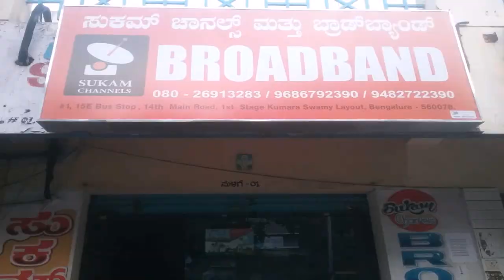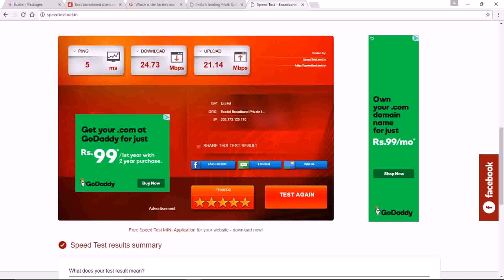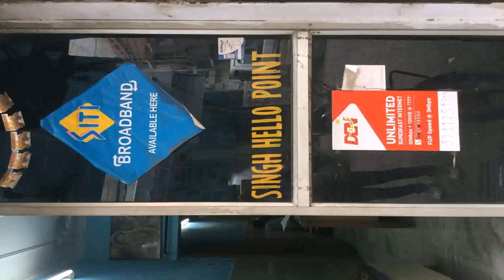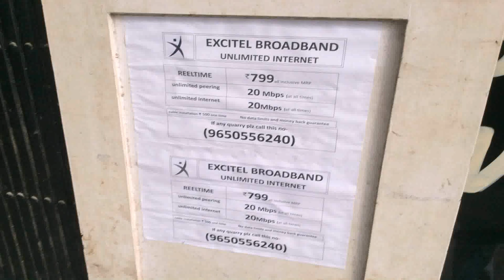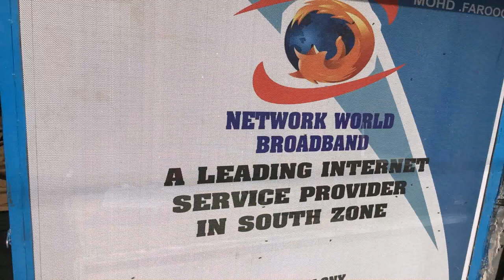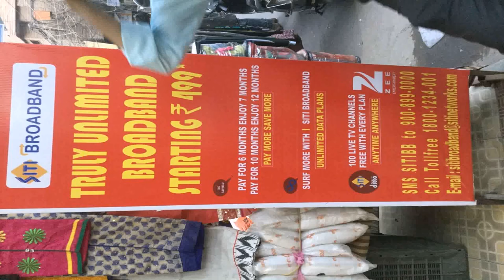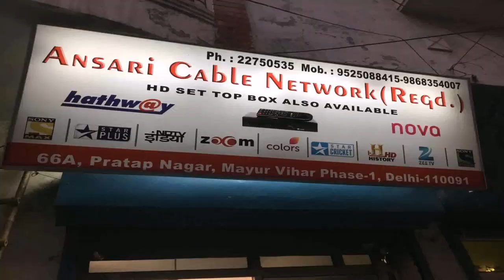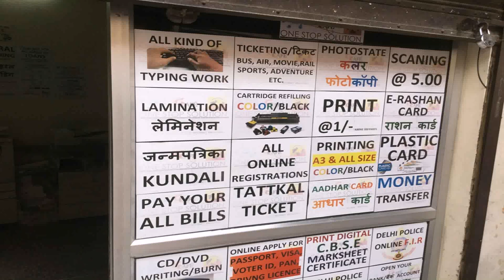Hathway Broadband Plans South Delhi